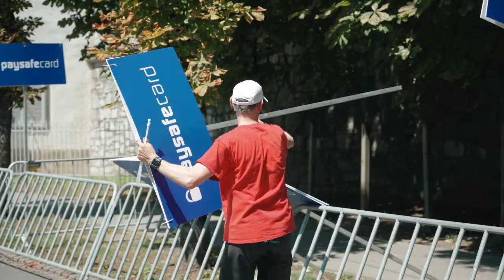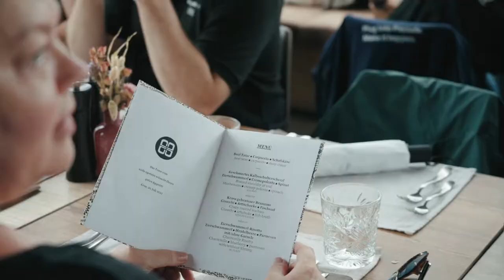Das war das Altstadt-Kriterium 2022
Geraint Thomas triumphiert in Graz!

Nach 15 Jahren kehrte der große Radsport wieder nach Graz zurück – das paysafecard-Altstadt-Kriterium zog auch nach einer langen Pause wieder Tausende Menschen in die Grazer City. Und der große Star gab sich schon vorm Rennen cool: „Ich mag solche Kriterien, der Druck ist nicht so groß, die Atmosphäre phantastisch.“

Am letzten Anstieg machte Thomas alles klar
Geraint Thomas schaute sich das paysafecard-Altstadt-Kriterium gute 50 Runden lang aus dem Feld heraus an, ehe er sieben Runden vor Schluss attackierte. Als er von Jan Tratnik und Marco Haller eingeholt wurde, stellte er ab, um sich beim letzten Anstieg in der Bürgergasse von Tratnik abzusetzen und sich das 25. Altstadt-Kriterium Graz zu sichern. „Es war ein Rennen, das sehr viel Spaß gemacht hat, vor allem, wenn man es gewinnt. Teilweise war es rutschig und sehr uneben – aber das macht ein solches Rennen besonders. Die Stimmung war grandios, fast wie auf den Champs Élysées – ich komme gern nächstes Jahr wieder!“